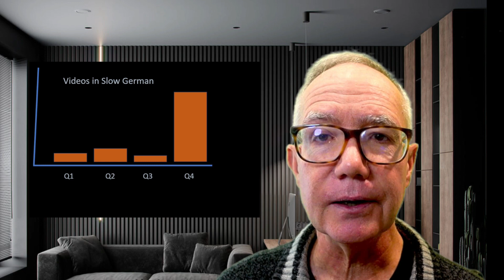Easy German - The Year in Review [Humor]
In case anyone reads this who is unfamiliar with E.G. or German culture, notes include -
1)  The Alsace-Lorraine region flipping back and forth for 200 years between Germany and France.
2)  Easy Germanology - plays to German's love of statistics and precision, while bridging to Slow German topic.
3)  DW - Deutsche Welle is the German NPR and has a long running "News in Slow German" daily - Langsame Gesprochene Nachrichten.
4)  Easy German lately found that skits and sketches in "Very Slow German" are popular with viewers.
5)  "Dinner for One" is a hokey British old comic film that for baffling reasons, is seen all over Germany on TV on  New Year's.
Tech note.  The talking-head video was recorded first (OBS Studio, Sony ZV1, green screen) w teleprompter.  Then, while playing that recording, I recorded a powerpoint deck which had single slide by slide animation (OBS).   I co-recorded the pc audio channel to assist in alignment.  As needed, ppt video sections had opacity set to 0.   Filmora 13.